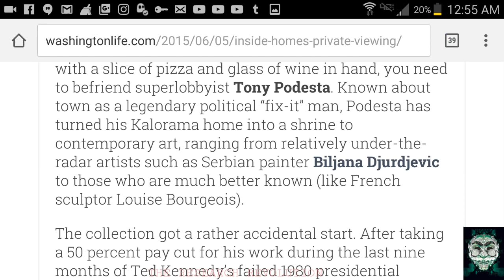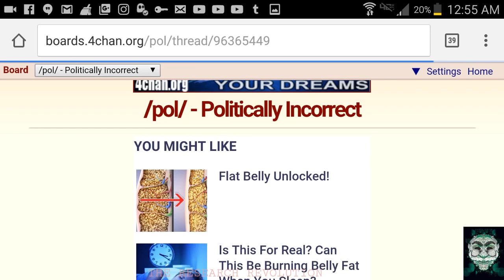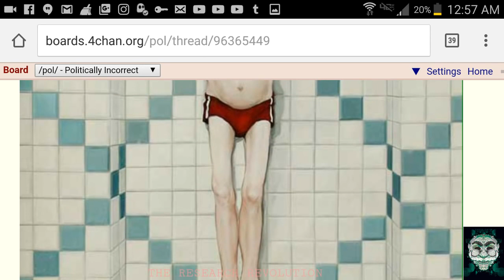BUSTED!😨 POOL PARTY PODESTA Favorite Artist: Biljana Djurdjevic Is Exploiting Kids (THE PROOF)